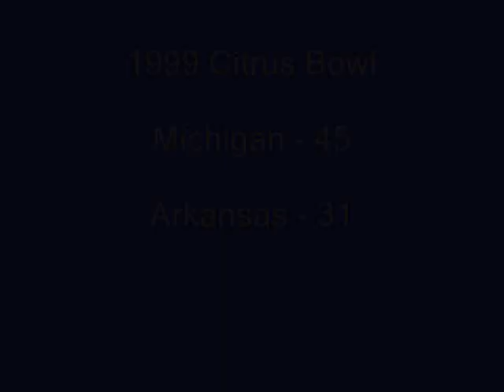1999 Citrus Bowl: Michigan 45 Arkansas 31 (PART 1)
Game played on January 1, 1999 in Orlando, Florida.

1998 Michigan Wolverines Starting Lineups...

OFFENSE:

Split End - Tai Streets
Left Tackle - Jeff Backus
Left Guard - Steve Hutchinson
Left Guard - David Brandt
Center - David Brandt
Center - Steve Frazier
Center - Steve Hutchinson
Right Guard - Steve Frazier
Right Guard - Chris Ziemann
Right Guard - Maurice Williams
Right Guard - David Brandt
Right Tackle - Jon Jansen
Tight End - Jerame Tuman
Tight End - Mark Campbell
Flanker - Marcus Knight
Flanker - David Terrell
Quarterback - Tom Brady
Tailback - Clarence Williams
Tailback - Anthony Thomas
Tailback - Justin Vargas
Fullback - Aaron Shea
Fullback - Evan Coleman
Fullback - Ray Jackson

DEFENSE:

Defensive Tackle - Josh Williams
Defensive Tackle - Eric Wilson
Nose Tackle - Rob Renes
R Linebacker - James Hall
Outside Linebacker - Dhani Jones
Outside Linebacker - Clint Copenhaver
Outside Linebacker - Eric Roel
Inside Linebacker - Sam Sword
Inside Linebacker - Eric Brackins
Inside Linebacker - Ian Gold
Inside Linebacker - Anthony Jordan
Inside Linebacker - Dhani Jones
SS Cornerback - James Whitley
SS Cornerback - William Peterson
Strong Safety - DeWayne Patmon
Strong Safety - Marcus Ray
Free Safety - Tommy Hendricks
WS Cornerback - Andre Weathers